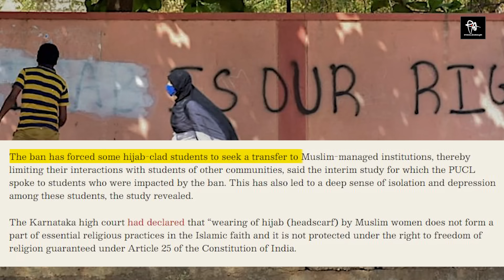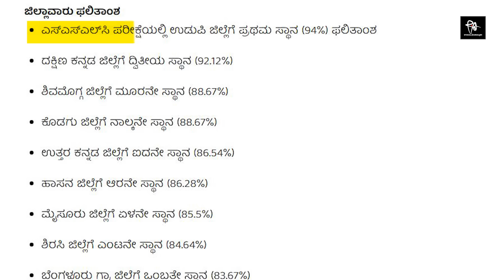Hijab | ಉಡುಪಿ, ದಕ್ಷಿಣ ಕನ್ನಡದಲ್ಲಿ ಹಿಜಾಬ್, ಕೇಸರಿ ಮೀರಿ ಮಕ್ಕಳು ರ‍್ಯಾಂಕ್ ಹೊತ್ತು ಮೆರೆದ ಕಥೆ | RA CHINTAN